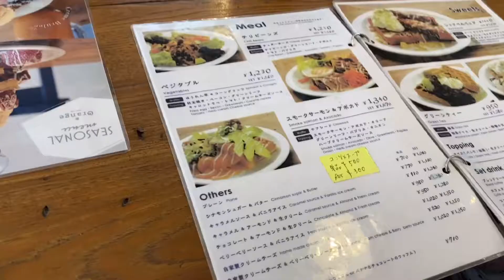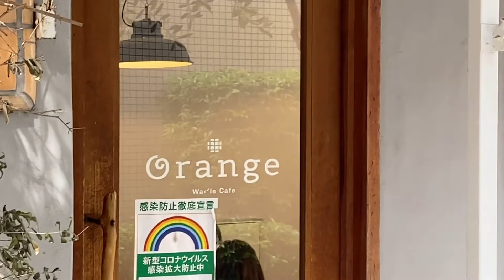【下北沢カフェ】Waffle cafe ORANGE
【Waffle cafe ORANGE】
下北沢にあるワッフル屋さんに行ってきました！

とっても美味しかったので是非最後までご覧ください！